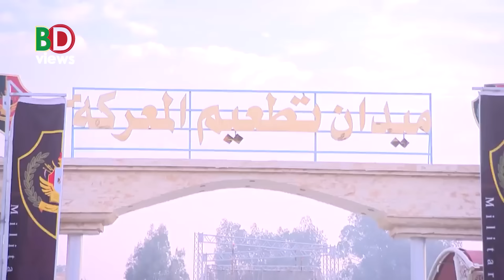সিসির মিশরে নাগরিক সংঘাত দানা বাঁধছে!